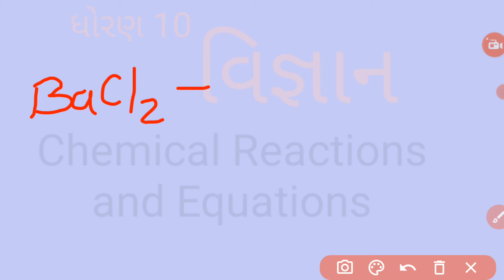Class10 Science Ch 1 Intex questions - Page 6/ધોરણ 10 વિજ્ઞાન પ્રકરણ 1 પાનાં - 6 ના પ્રશ્નો ના ઉત્તર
Class 10 Science Ch 1 Intex questions - Page 6/ ધોરણ 10 વિજ્ઞાન પ્રકરણ 1 પાનાં - 6 ના પ્રશ્નો ના ઉત્તર

Hi,
I am Sujit Solanki,  welcome you in my channel.
My channel is for the students who require some help from internet so I chooses YouTube as a commnicator between you and me.
In this channel "Free Space for Selfstudy" you find videos related to education of class 7 , class 8, class 9, and class 10 in Gujarati as well as in English language from NCERT textbook for CBSE and GSEB (Gujarat Secondary Education Board). Subject Mathematica, Sciences, Social Science, and English are my favorites.
I try my level best to give you best of my knowledge and experience.

My special thanks to GOOGLE and YouTube who  Connect  me with YOU and the other.

Thanks
Sujit Solanki